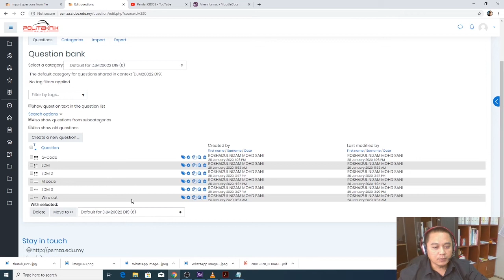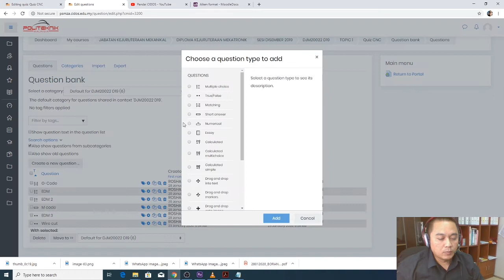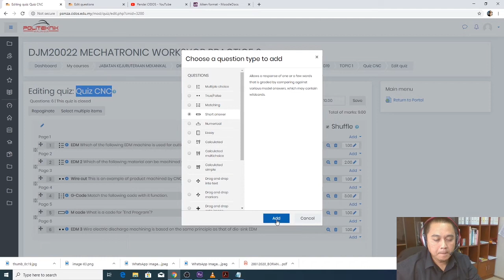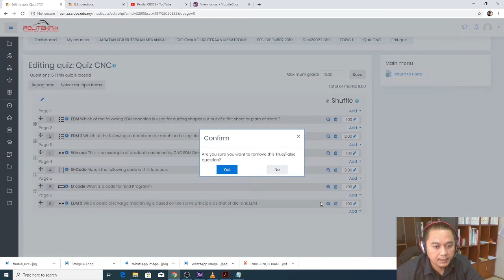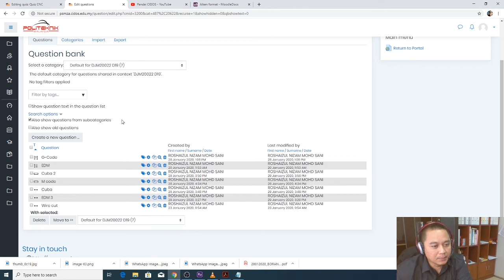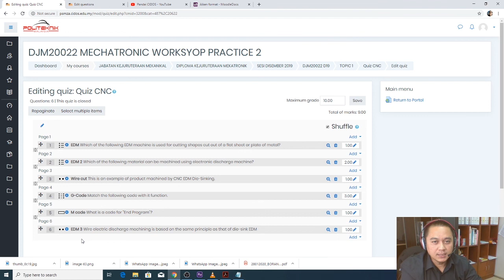Buat Soalan Dalam Question Bank : CIDOS LMS 3.5 | MOODLE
- Kaitan antara question bank dan editing quiz.
- Buat soalan dalam question bank.